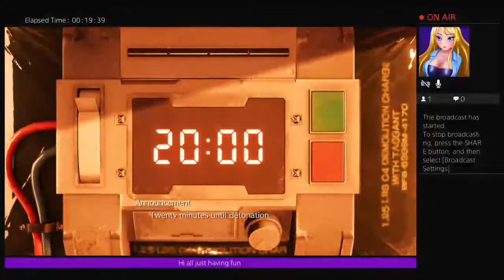Hardrockerya88's Live PS4 Broadcast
New gamer on YouTube